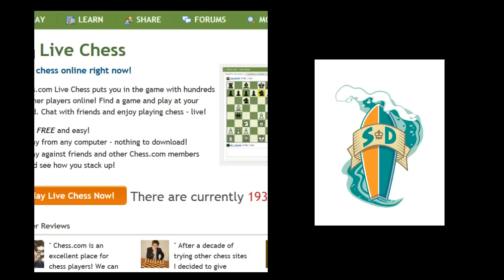PRO Chess League week 1: San Diego Surfers vs Seattle Sluggers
The San Diego Surfers are not compensated by the PRO Chess League.